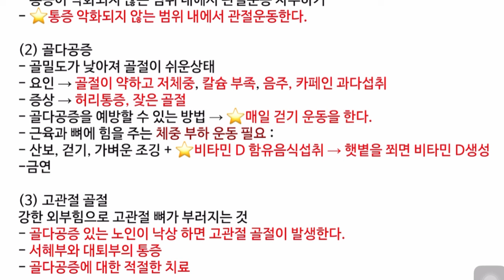2024 비법서 11강)근골격계질환 /퇴행성관절염,공다공증,고관절골절 /요양보호사강의/요양보호사개정판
요양보호사자격증#,요양보호사시험#,요양보호사기출문제#

✔귀간조) 네이버 카페로 초대합니다.